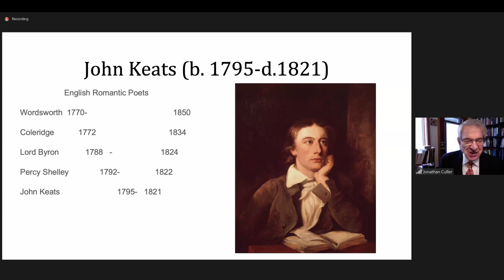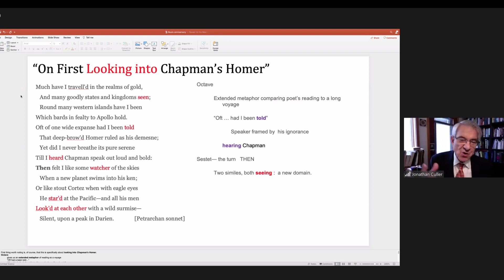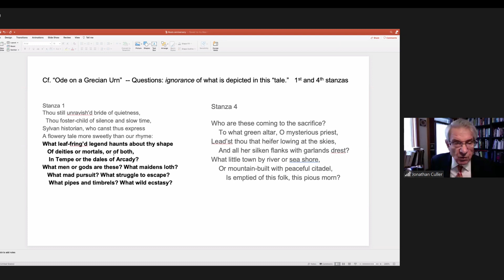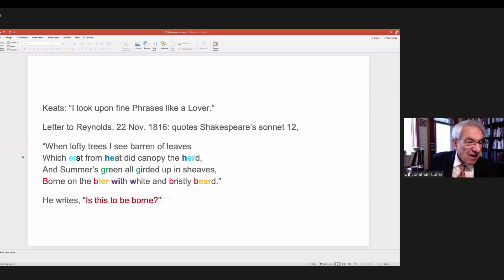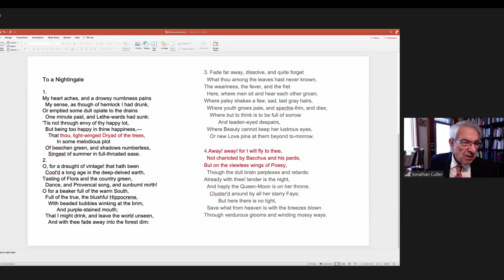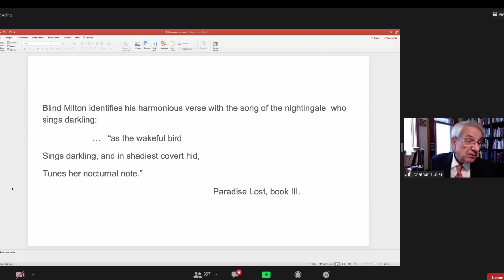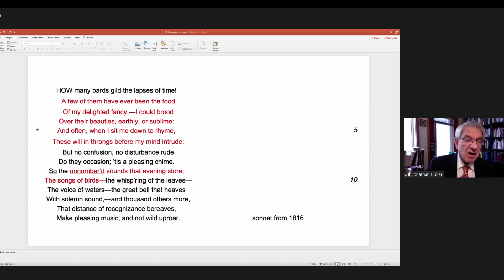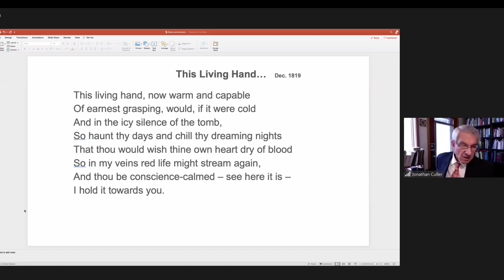Prof Jonathan Culler | Keats 's Lyric Poetry | Bicentenary Lecture 2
Bicentenary Of The Death Of John Keats
Bicentenary Lecture II
Department of English
St Berchmans College